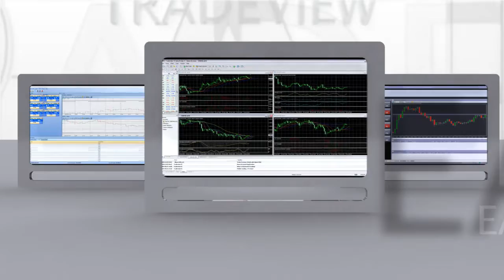Trade Forex and CFDs at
Get started with Metatrader and only $100USD to open a FX account.
Tradeview LTD